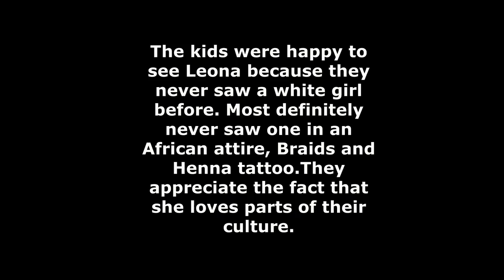An African Marketplace - Nigeria West Africa (Black And Ginger)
An African marketplace by black and ginger is a documentary that shows how hospitable and welcoming Nigerians are to foreigners. In this video, The kids are particularly fascinated to see a white lady in the local market as that probably never happened before. The people are also happy to see her in a Nigerian attire, also a big plus because she has a knowledge of the local language (Yoruba).

RELEVANT LINKS

0:00 - Intro
1:10 - Kids Happy To See A White Person
2:00 - Kids Come To Say Hi
2:32 - Beautiful African Hairstyle
2:52 - Food And Spices
3:56 - Crowd Gather To See White People
4:23 - Outro